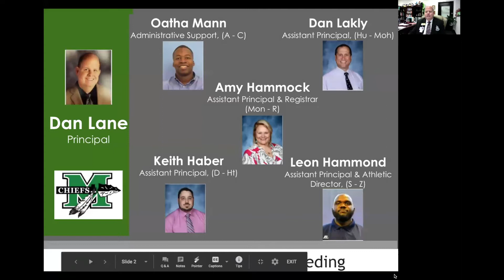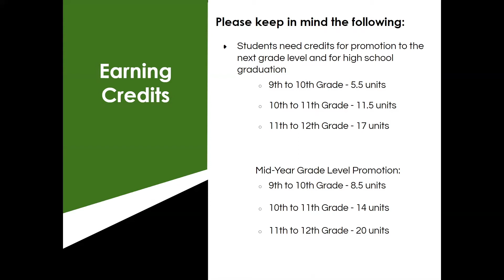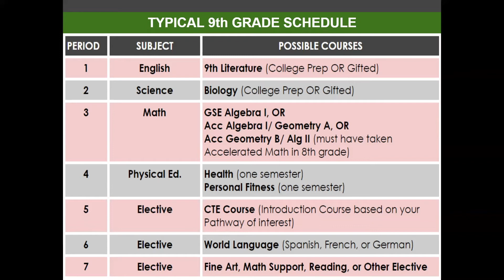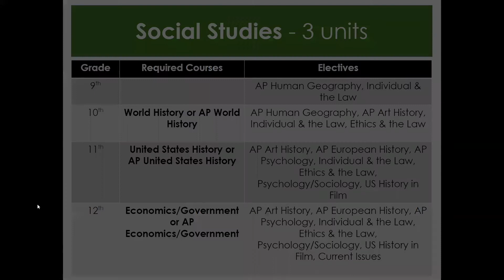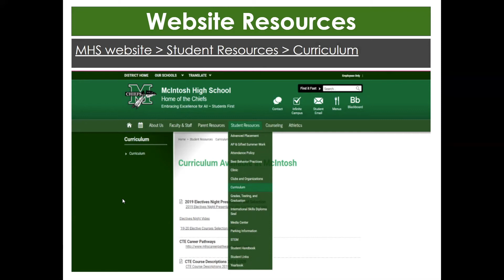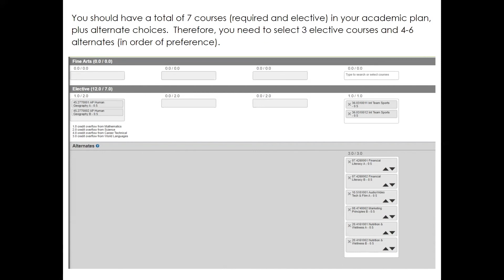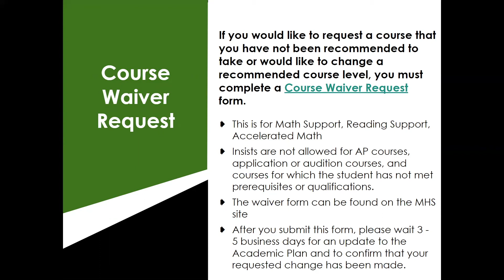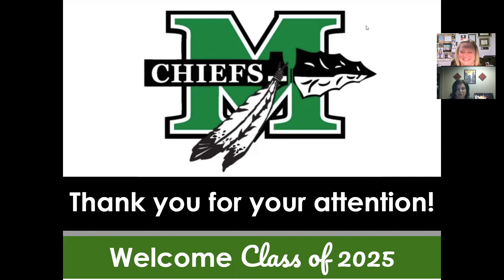MHS 8th Grade Registration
In this 53 minute video, Ms. Hammock and Ms. Belknap from McIntosh HS, walk our rising 9th grade students and their parents through the high school curriculum and the course registration process.